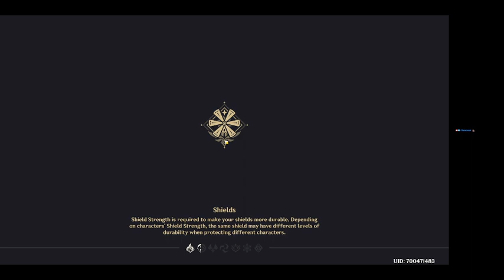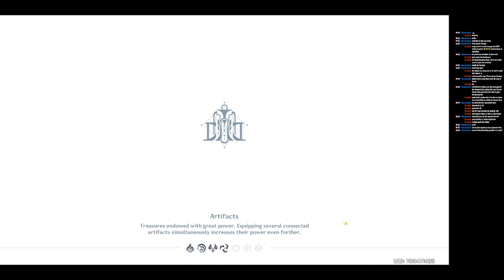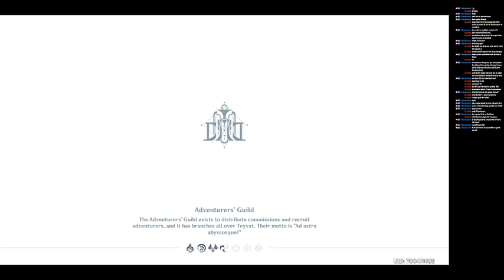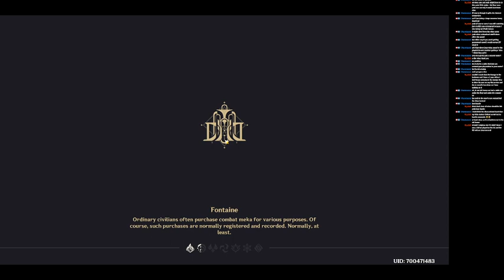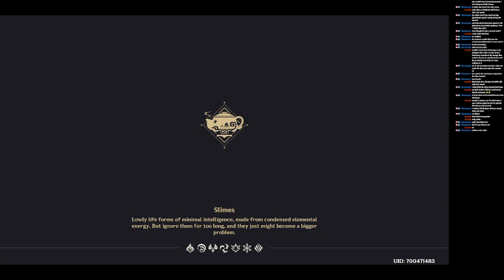[4.5] More of the the cat event and other stuff.